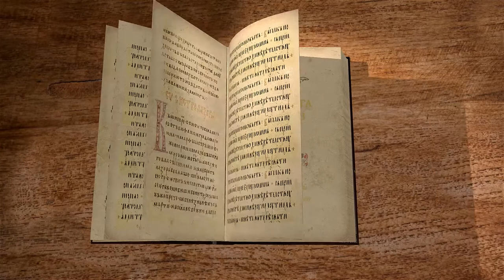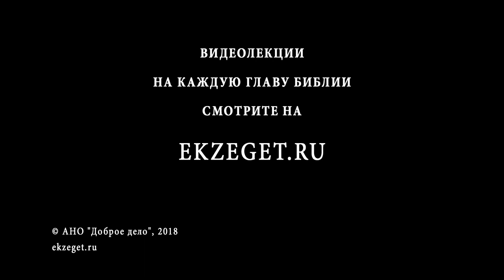2-я книга Царств. Глава 15. Протоиерей Олег Стеняев. Ветхий Завет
Сегодня прочитаем о восстании сына Давида Авессалома против своего отца. Давид скрывается от Авессалома. Ковчег возвращается в Иерусалим.
Комментирует протоиерей Олег Стеняев.